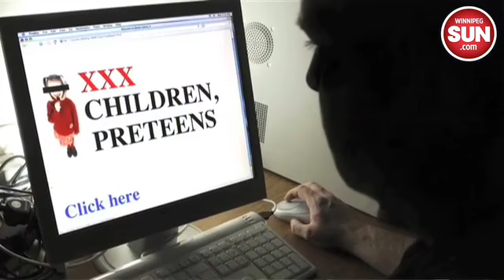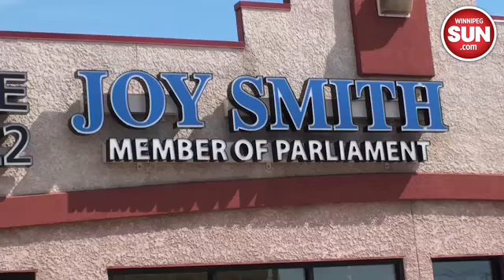Winnipeg MP wants to protect children from pornography